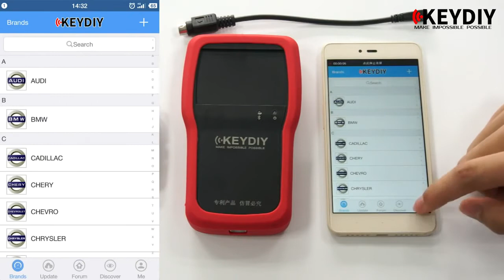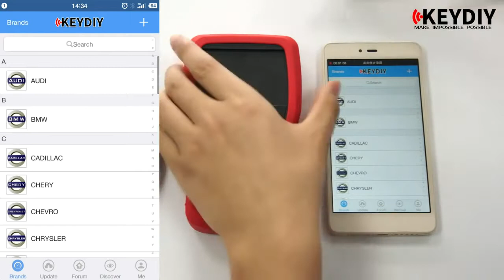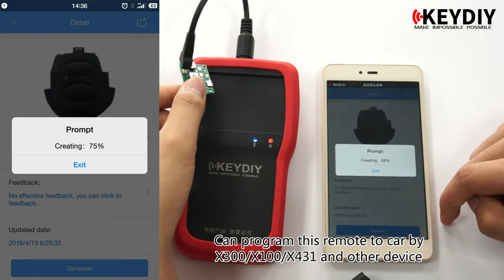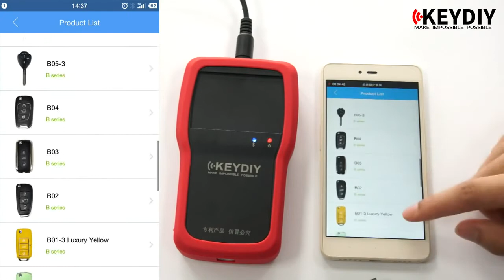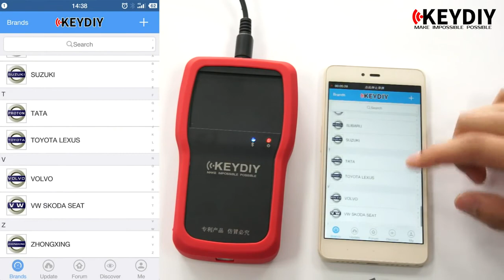How to use KD900 Mobile KD900+ KD900 Plus KD900 Remote Key Maker?